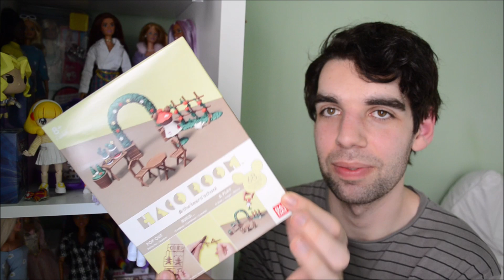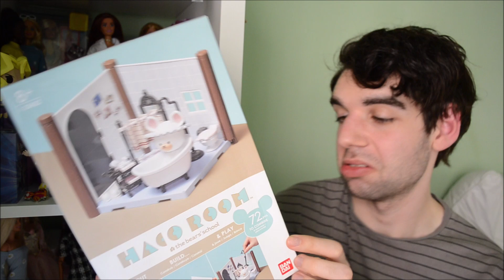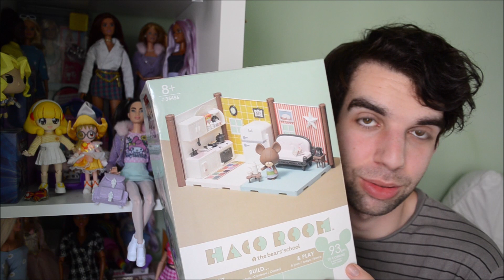¡Haul de muñecas! - Nuevas Barbie Fashionista, casas para Nendoroid...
¡Wola, gente de YouTube! Hoy os traigo este haul que recopila todas las cositas que he ido consiguiendo en los últimos días. ¡Espero que os guste mucho y gracias por venir! ^^